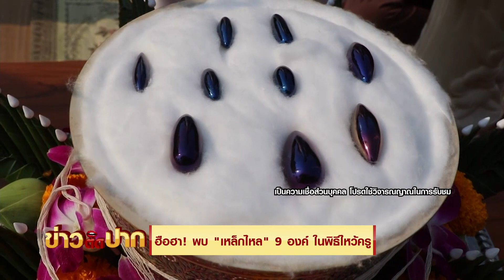ฮือฮา! พบ "เหล็กไหล" ในพิธีไหว้ครู I ข่าวติดปาก 11.00-11.20 I วันที่ 7 เม.ย.64